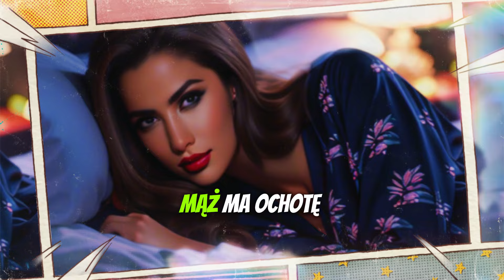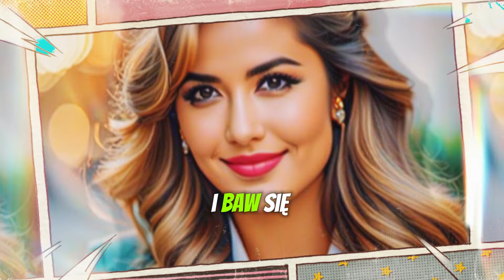➡️ MIX 10 najlepszych dowcipów O MAŁŻEŃSTWIE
➡️ MIX 10 najlepszych kawałów O MAŁŻEŃSTWIE 😵 T